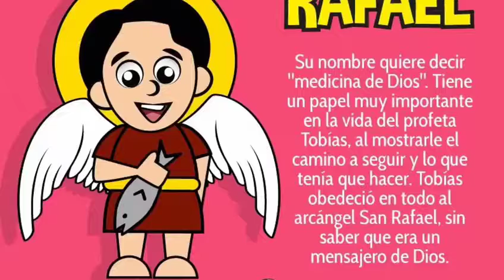Evangelio 29 de Septiembre. 2018